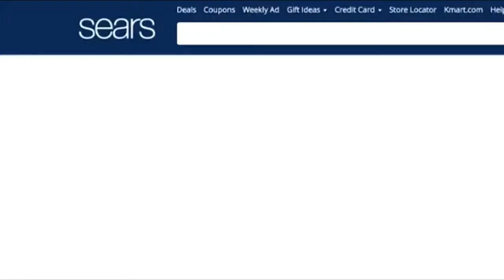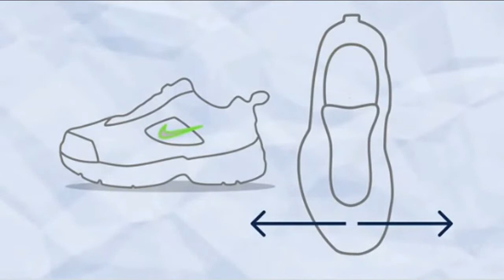Man who designed Nike's hottest selling sneakers